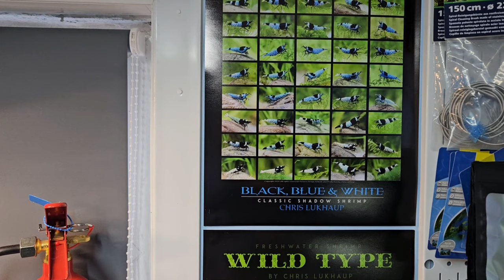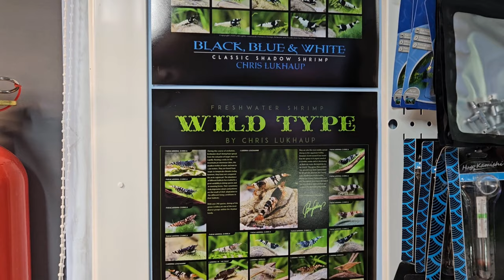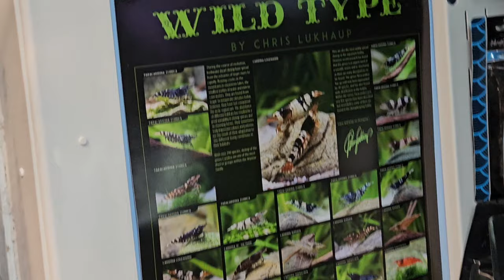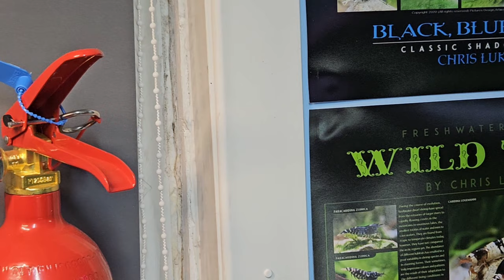Bucephalandra & house move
Getting the buce that was sent to me, planted, new changes to the shrimp room and new homes for the spiders.

Remember, we also have an Instagram page

Music from Uppbeat (free for Creators!)